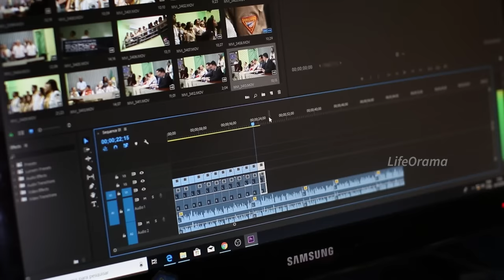Detailed Overview of Srimad Bhagavatam - (WHAT MOST PEOPLE DON'T KNOW ?) - Lord Krishna - Lifeorama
In this video we will try to provide a detailed overview of the holy scripture, Srimad Bhagavatam, which is one of the most popular Hindu scriptures. Srimad Bhagavad Gita is a 700-verse Hindu scripture that is the sixth book of Mahabharata, one of India's most famous epic poems, where As The Srimad Bhagavatam is popularly Called as Bhāgavata Purāṇa, which is one of the 18 Puranas in Hinduism

srimad bhagavatam historysrimad bhagavatam timelinesrimad bhagavatam explainedsrimad bhagavatam summaryorigin of srimad bhagavata

srimad bhagavatam booksrimad bhagavatam iskconsrimad bhagavatam telugu

Topics Covered :

bhagavatam telugu bhagavatam lifeorama life o rama bhagavatham episode 1 telugubhagavatam in telugumaha bhagavatam in telugubhagavatham episode 1bhagavathambagavathamgod stories in telugulife oramabhagavatam story in telugubagavathi githa telugubhagavatam telugu seriallifeorama bhagavatamlifeorama channelbhagavad gita telugutelugu bhagavatambhagavatam full story in telugulord vishnu storybagavatamlife o rama telugugod story in teluguvishnu storylife of ramalord vishnusrimad bhagavatamlifo ramasri bhagavatamsri krishna story in telugubhagavatam stories in teluguvishnu puranam teluguramayanam in telugubhagavad gita in telugulife o rama bhagavad gitalord vishnu story in telugubhagavath geetha in telugutelugu storiesmahabharatam in telugutelugu god storiesvishnu storiesmahabaratham part 1 telugukrishna story in telugubhagavatam telugu full storygod storiesbhagavad gita chapter 1 telugubhagavatam storyvishnu story in telugumahabharatham telugulord krishna story in telugustoriesvishnubhagavatam by chaganti koteswara raokrishna storysri bhagavatam etv serial episode fullgod stories teluguramayanam story in telugustories in telugubhagavatam telugu serial full episodesbhagavad gitabhagavad gita telugu chapter 1mahabharat teluguramayanambhagavatam storiesbhagavatham telugubhagwatamvishnu puranamoramalife of ramgod storybhagvatambhagavatham in telugugod history in telugubagavathi githa telugu full storylife o rama channelmahabharatam telugubhagavad gita storybhagavad gita story in telugugod telugu storiesstories in telugu godbhagavatam part 1bhagavad gita chapter 1bhagavatam seriallord krishnabhagavatam telugu lobhagavatha kathalu in telugubhagwat geetakrishna stories in telugulord vishnu storiesmahabharatham part 1 telugubhagavata puranatelugu history storiesvishnu god storybhagwat geeta telugumahabharat episode 1bhagavad gita storiesbhagavatam movie in telugudevotional stories in teluguetv bhagavatam serial episodesvishnu stories in telugugod story telugusri maha vishnu stories in telugubhagavad gita chapter 1 in telugubhagavad gita full story in telugumaha vishnusatyanarayan kathasri krishnatelugu stories godbhagavad gita telugu explanationkathalu telugulord shiva story in telugumythology stories in teluguramayanam storyramayanam telugusrimad bhagavatam teluguvishnu kathalukathalustory in telugutelugu kathalubhagavatam kathabhagavatam telugu movielord krishna storymaha bhagavatammahabharathammahabharatham story in teluguramayanam in telugu full storysri bhagavatham episode 1 telugusri krishna telugusri maha vishnutelugu mythological stories vishnu kathabhagavad gita telugu storykrishna history in telugumaha bhagavatham telugumahabharat storyshiva story in telugutelugu devotional storiesvishnu murthybhagavatam etv serialbhagavatam serial in telugu etvgod stories in telugu realgod's story in telugukrishna teluguliforamalord krishna full story in telugulord storymahabhagavathamsri krishna full story in telugustories telugutelugu bhagavad gitabagavatham telugubhagavad gita episode 1bhagavatabhagavata kathalubhagavatam 1bhagavath geetha telugu storyinspirational stories in telugukrishna full story in telugukrishna storieskrishna story telugulife o rama bhagavatamlord stories in telugumahabarathammahabharat storiesmahabharatham full story in telugupuranam in teluguradha krishna story in teluguramayana storyramayanam full story in telugusri krishna charitra in telugusri krishna stories in telugustory of lord vishnustory teluguvishnu avatarvishnu